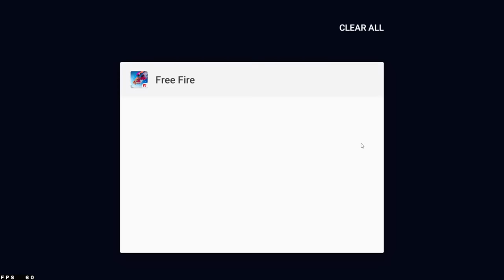সবচেয়ে ভয়ানক Trick দিয়ে 100 Level করলাম ?🤯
I tried the most dangerous TikTok tricks in Free Fire 🤯

I'm Tawhid! I try to make interesting videos.